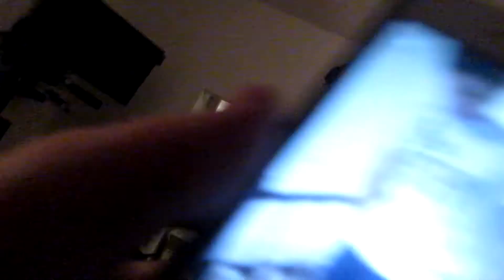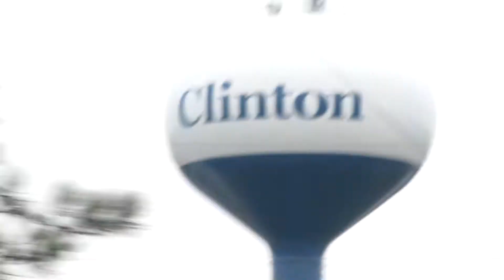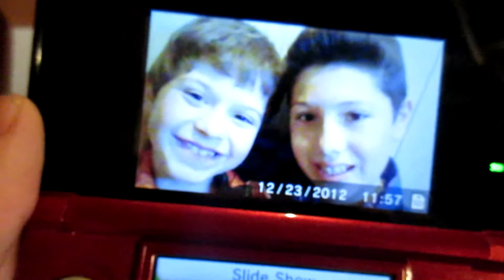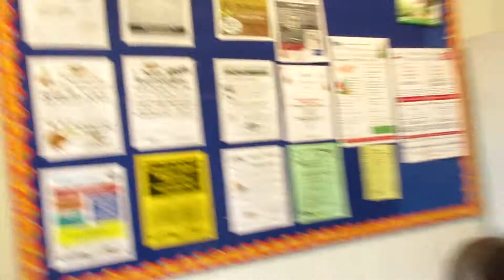GETTING TAZED FOR THE 1ST TIME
Thanks for being part of my life ❤️